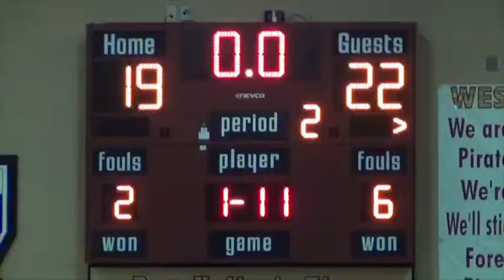Franklin County Girls' Basketball Jan 24, 2015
Weekly wrapup of the Franklin county (Idaho) girls' basketball teams (Preston and West Side).